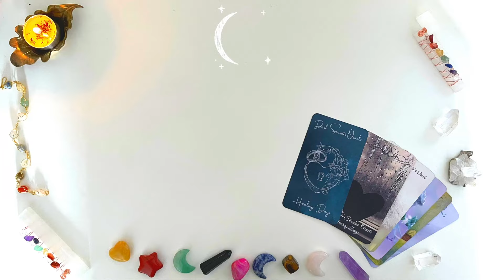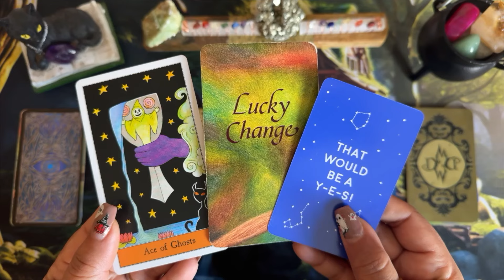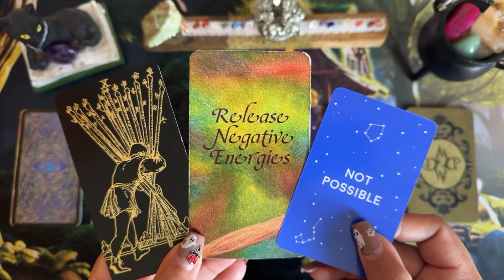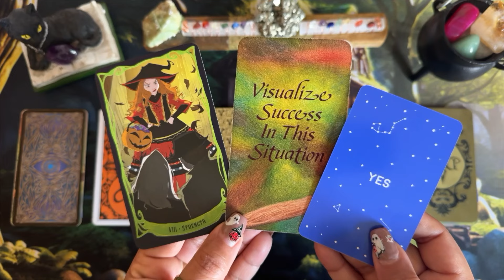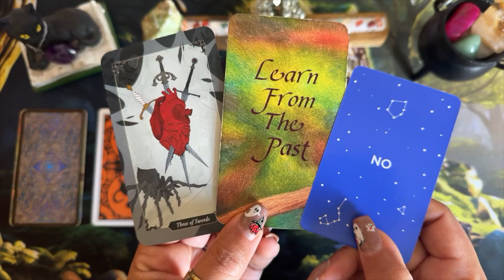✨ Yes or No? ✨ Ask ANY Question & Pick a Card 🍂 QUICK Tarot Answers! 🔮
✨ Timestamp:
Intro ✦ 00:00
Group 1 ✦ 0:41
Group 2 ✦ 1:23
Group 3 ✦ 2:09
Group 4 ✦ 2:48
Group 5 ✦ 3:25
Group 6 ✦ 4:07